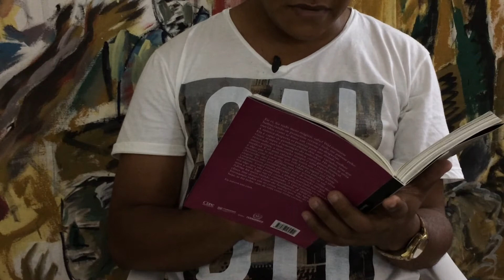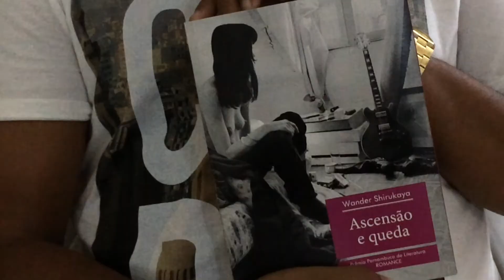pasárgada.doc - Wander Shirukaya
Terceiro episódio do 'pasárgada.doc', web programa Cultura.PE, produzido pela Coordenadoria de Literatura da Secult-PE. A série traz, semanalmente, depoimentos de escritores pernambucanos sobre sua trajetória, vida literária e desafios do ofício nos dias de hoje. O convidado, desta vez, foi o escritor paulista radicado em Pernambuco Wander Shirukaya, contando um pouco da sua relação com a literatura, com a formação de leitores e com o movimento Silêncio Interrompido, da Mata Norte. Wander lê, também, um trecho de seu romance "Ascensão e queda", vencedor do 2º Prêmio Pernambuco de Literatura.